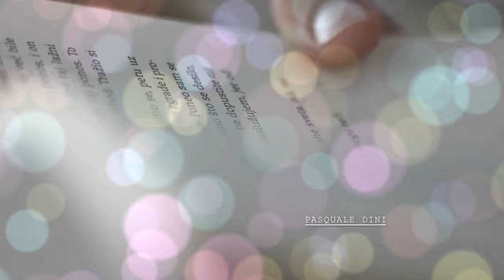I Ragni Ciao amore ciao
Ciao amore, amore ciao,
io me ne vado,
ma non andrò lontano

Due, tre mesi mancherò,
no, non posso di più.
Ritornerò, perché?
Per restare vicino a te.

Se tu vorrai,
partire con me potrai
andar lontano, molto lontano,
dove vuoi tu.

Se tu vorrai,
andar lontano, moto lontano,
dove vuoi tu.

Ciao amore, ciao!

Edit video : Pasquale Dini